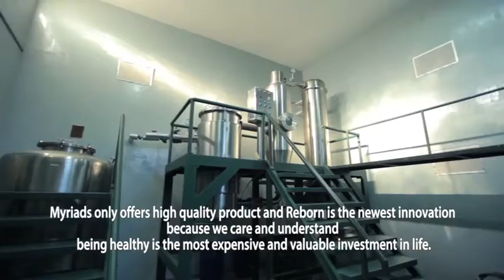Myriads International Company and Product Profile (English Subtitle)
Myriads International merupakan perusahaan dari Anda untuk Anda yang dikelola oleh sekelompok pengusaha Indonesia yang berpengalaman di bidangnya masing-masing dan sudah diakui di berbagai kalangan atas prestasi mereka. Myriads ini dibentuk karena adanya keinginan mereka untuk berbagi dalam sebuah kesempatan berbisnis yang sederhana dan mudah, dan menghasilkan generasi-generasi pengusaha prefessional penerus yang berbobot.

Istilah Myriad tersebut berakar dari kata Yunani yang menjelaskan sesuatu yang besar, baik dalam konteks jumlah maupun nilainya. Atas dasar nama tersebut, Myriads yang berasaskan konsep bisnis yang sederhana ini, memberikan peluang-peluang yang besar kepada semua penggunanya dengan kemudahan dalam mendapatkan penghasilan. Konsep ini dicapai dengan menggabungkan berbagai hal dari teori berbisnis pengalaman praktek dan kultur sosial. Faktor-faktor ini menjadi bahan-bahan yang utama untuk menjadikan Myriads sebagai perusahaan yang memberikan pemikiran dan cara-cara baru dalam bekerja.

 Visi

Menjadi perusahaan yang menginspirasi dunia dan menjadi panutan dalam industri penjualan langsung dengan selalu mengedepankan kepercayaan mitra dan konsumen kami melalui pelayanan, kualitas produk, ketepatan waktu, dan integritas yang tinggi.

Misi

Mendominasi pasar penjualan langsung melalui kepedulian akan tercapainya kepuasan dan kebahagiaan mitra dan konsumen serta inovasi produk yang berkualitas tinggi.